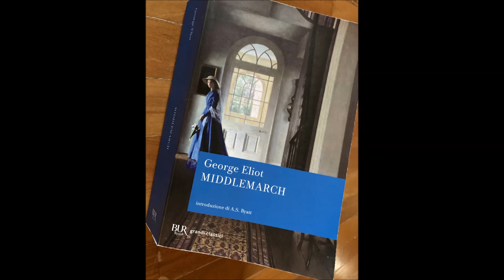Middlemarch part 27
Fra i tanti personaggi che animano lo splendido romanzo di George Eliot, di particolare interesse per la nostra Scuola delle Donne® è Dorothea Brooke. Giovane donna dal carattere particolare e dall'intelligenza acuta, Dorothea si incaponisce a sposare uno studioso molto più anziano di lei, convinta così di elevarsi sotto il profilo intellettuale rispetto all'ambiente in cui è cresciuta. Per scoprire che invece il marito, che lei aveva idealizzato, è un noioso pedante e inconcludente topo di biblioteca che non riesce a portare a termine la ciclopica opera che si era ripromesso di scrivere, trascurando la giovane e intelligente moglie verso la quale esibisce la classica indisponente benevolenza paternalistica patriarcale.
Come già per la protagonista de Il mulino sulla Floss, l’altro grande romanzo di George Eliot disponibile in audio su questo stesso canale e di cui lascio il link in descrizione, anche in Middlemarch l’autrice offre uno sguardo prezioso e complice alla giovane e combattiva donna, mossa da ideali di bontà e uguaglianza ma completamente bloccata nelle sue iniziative concrete dal sistema sociale ed economico patriarcale che le impedisce qualunque azione. Almeno finché, rimasta vedova ancora giovane, potrà finalmente disporre del suo patrimonio. Dorothea Brooke di Middlemarch come Maggie Tulliver del Mulino sulla Floss è un’altra nemesi della stessa autrice: Dorothea rappresenta lo slancio politico e sociale e l’attitudine al miglioramento della stessa Eliot. È una donna che non si può non amare per la sua rettitudine e l’onestà, malgrado l’ostinazione con cui, con le sue stesse mani, caccia il collo nel cappio di un matrimonio infelice e frustrante.
L’edizione di Middlemarch che proponiamo è BUR Rizzoli, tradotta da Mario Manzari e letta da Giorgia figlia di Lydia